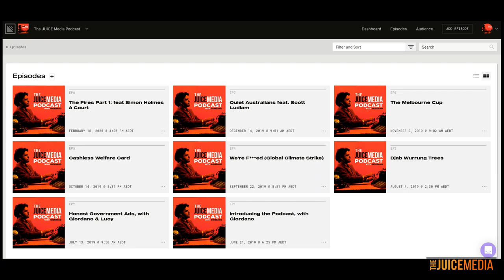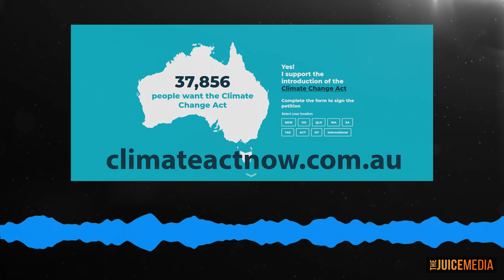We need to talk about the fires | with Simon Holmes à Court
Juice Media Podcast EP 8: in which I speak with Simon Holmes à Court about the state of renewables in Australia, our long history of shitfuckery with energy and climate policy, and the solutions that are right within our grasp to avoid epic climate change fail.

👉 Make sure to catch Part 2 in which I speak with renowned climate scientist Michael E. Mann

👉 Simon's chosen call to action is the petition to support Independent MP Zali Steggall's bill for a Climate Change Act. Add your voice

👉 Here are the links to other climate and energy communicators Simon recommends following: